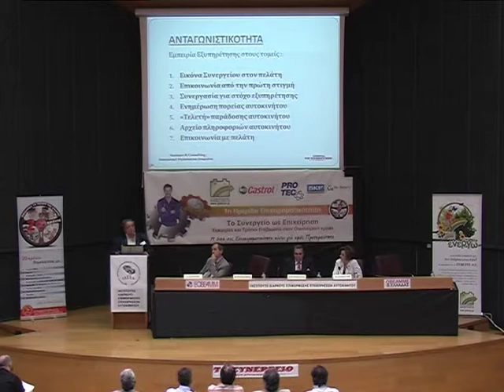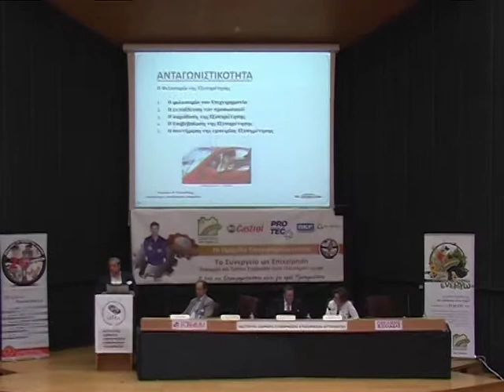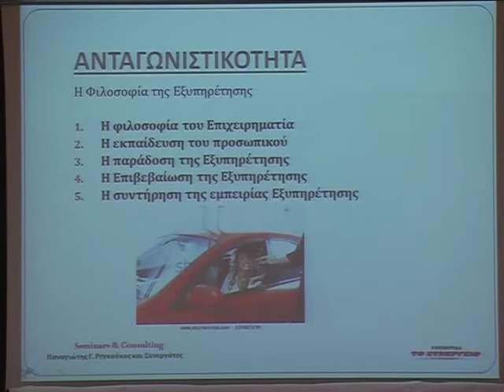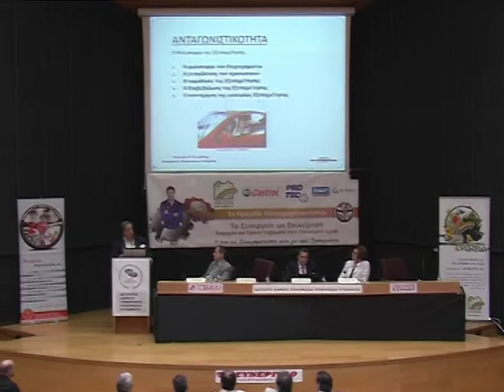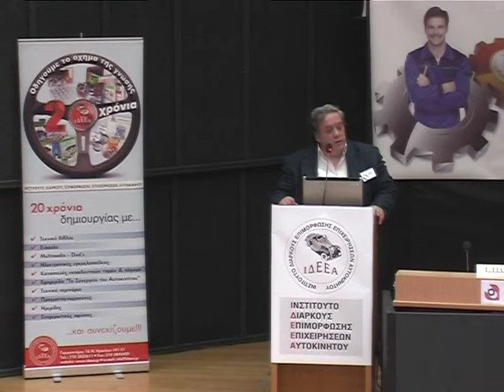Ημερίδα Επιχειρηματικότητας - Ενότητα: Ανταγωνιστικότητα